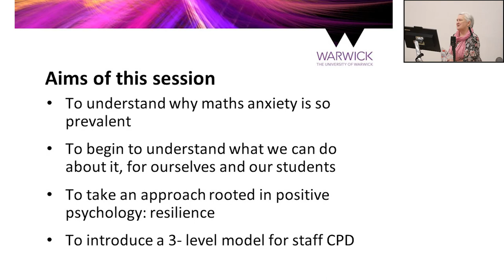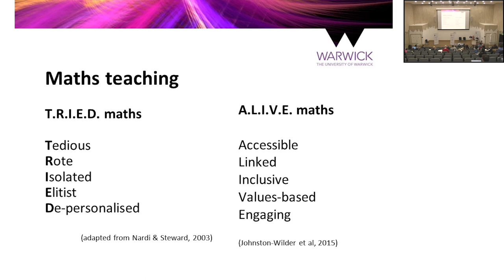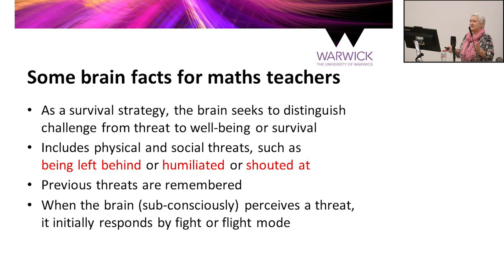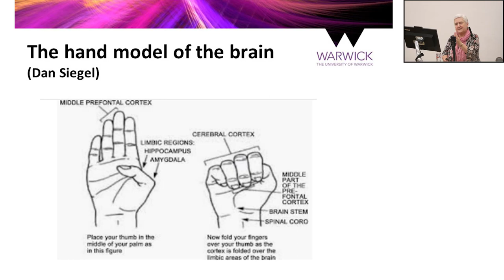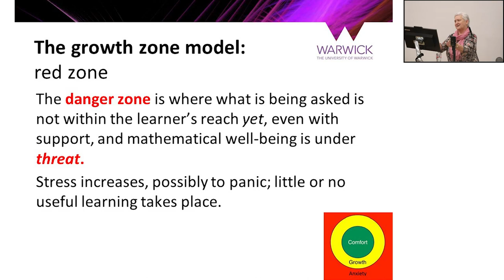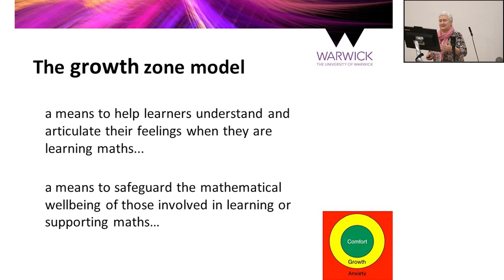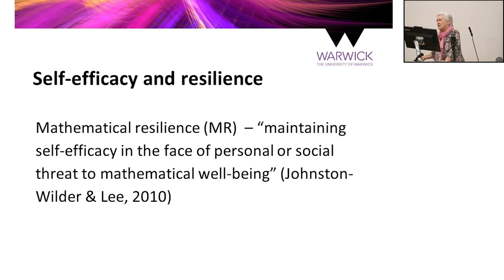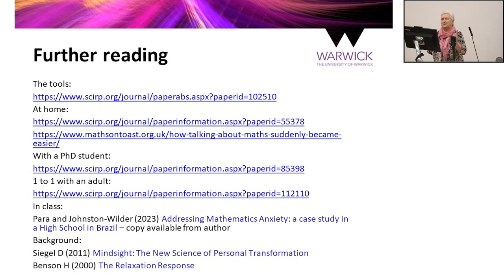Mathematical Resilience Framework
Talk by Assoc. Prof. Sue Johnston-Wilder.
Abstract: Over the past seventy years, mathematics anxiety (MA) has been investigated by psychologists. Recommendations have been made for action and policy, which have been largely ignored to date. As a result, roughly one person in three is debilitated in mathematics. Anyone who has become aware of the consequences of Maths Anxiety on lives and well-being will join an FE teacher at a recent conference in saying "something must be done".
In this talk, I review some interventions that have been tried, propose a three-level model for practitioners, and offer a Mathematical Resilience framework that has been found to be accessible to teachers, parents, support staff and learners.